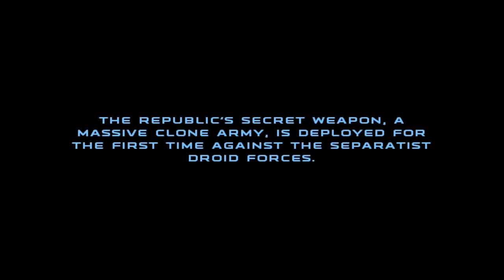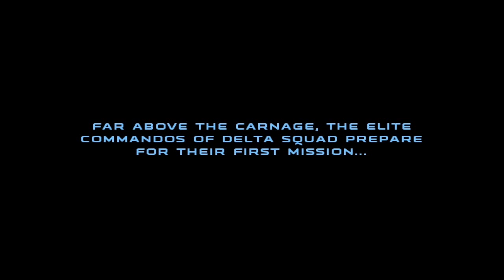RE: Battlefield 3: Dual C4 Buggy Montage by SnipePhobia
Let's Play Star Wars Republic Commandos Episode 1 New Beginnings

Lets get him to see this, Tweet his twitter and message his youtube.

Become a GAM3R

Hello, My name is thegam3report and hope you enjoy this video, you should check out a few of our other videos.